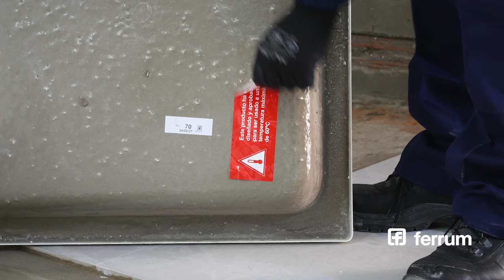Como instalar un receptáculo de acrílico - Ferrum S.A.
Dejanos tus dudas y observaciones en los comentarios del video.